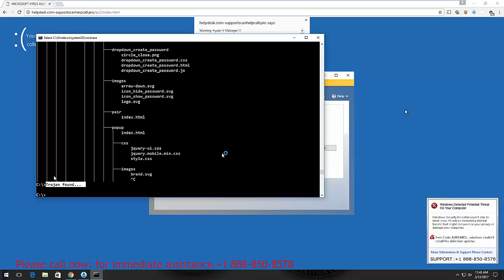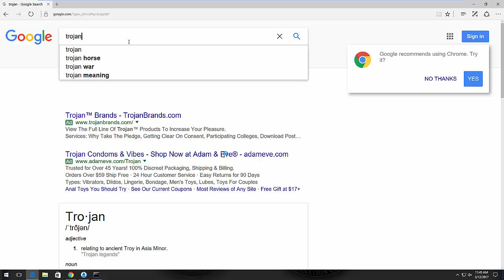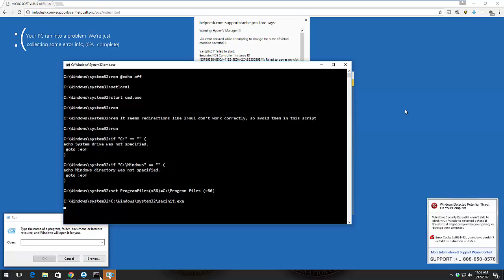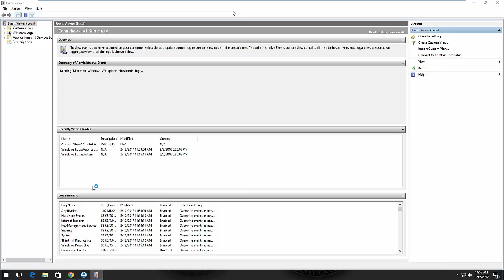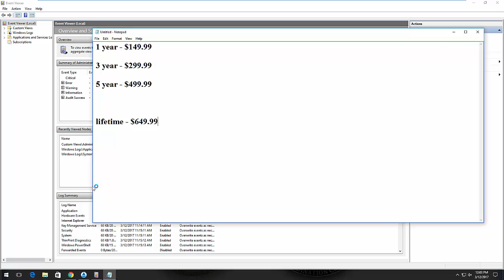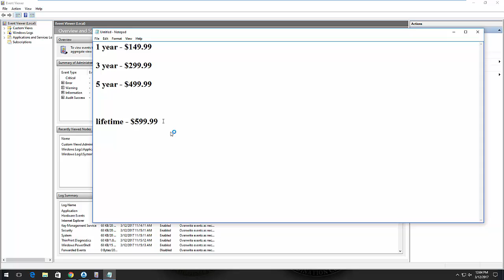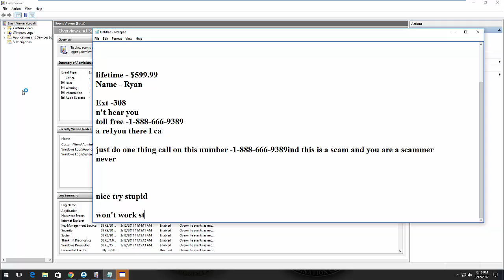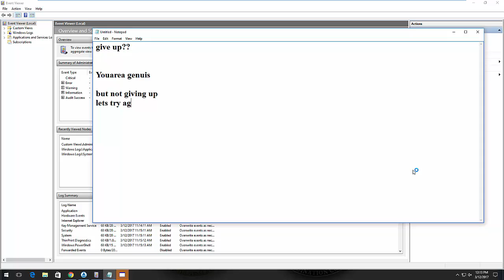Scammer vs. fake syskey and notepad war of words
Showed Trojan condoms on Google instead of the virus. Lost phone connection at the end but I left him connected to my vm.  He tried syskey and msconfig.  We had a notepad war of words, but he lost.